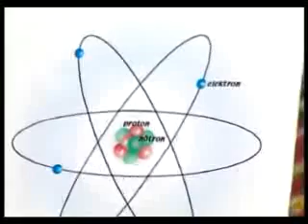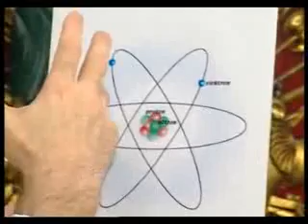imanhakikatleri_ing_11.flv